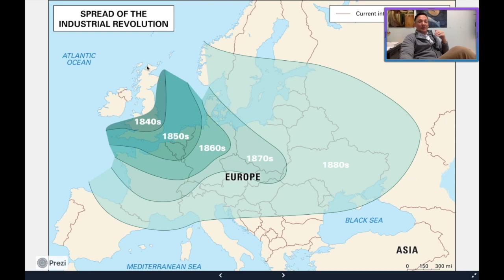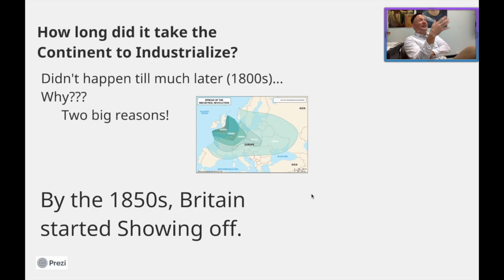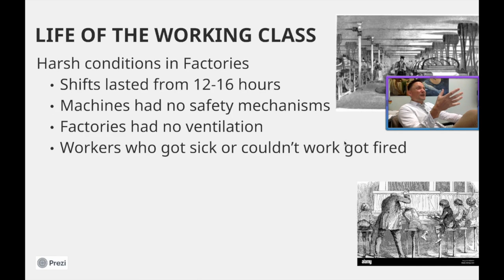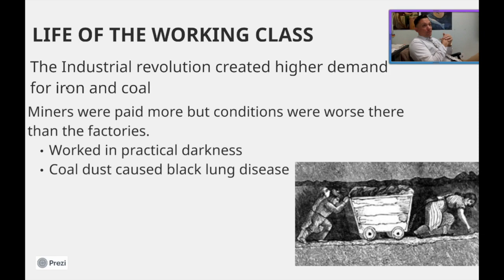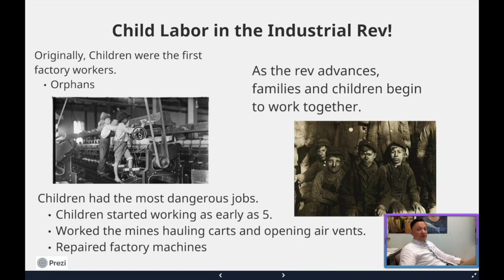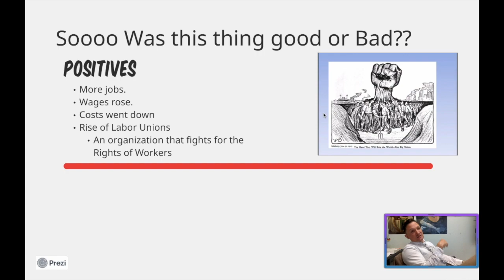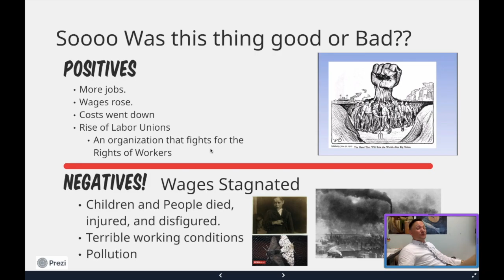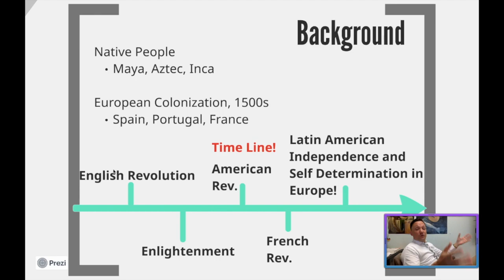Hnrs Flip #54 Wrapping up the Industrial Rev and starting Latin American Independence.